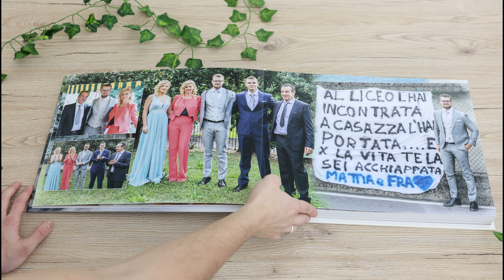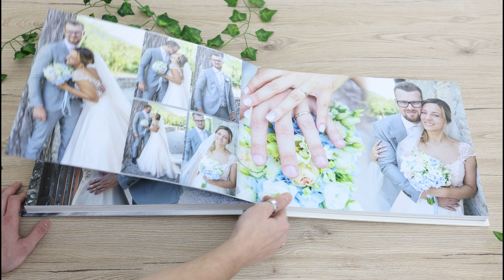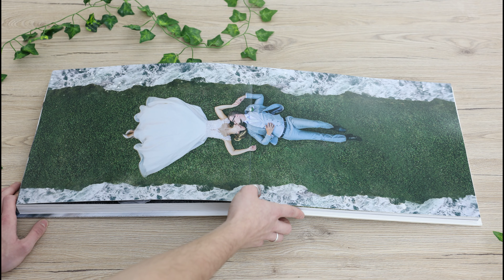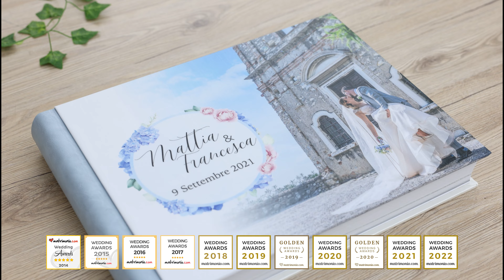Mattia e Francesca | Album di Matrimonio 2021 | Quattro Terre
Location Quattro Terre